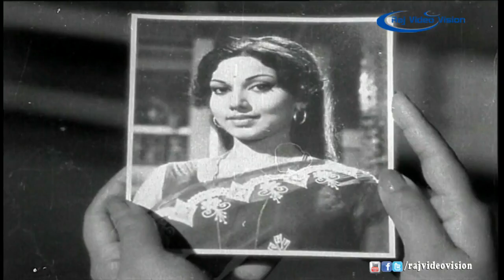Ival Oru Seethai Full Movie Part 5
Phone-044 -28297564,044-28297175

Movie:-Ival Oru Seethai
Actors:- Vijayakumar,Srikanth,surulirajan
Producer:- Welcome Movies
Director:- A.Jaganathan
Year :- 1978